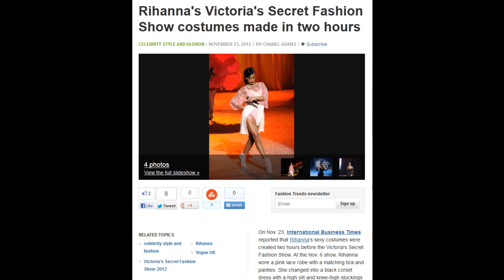Rihanna's Victoria's Secret Fashion Show costumes made in two hours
On Nov. 23, International Business Times reported that Rihanna's sexy costumes were created two hours before the Victoria's Secret Fashion Show. At the Nov. 6 show, Rihanna wore a pink lace robe with a matching bra and panties. She changed into a black corset dress with a high slit and knee-high stockings for her last performance.

Adam Selman, fashion designer for Vogue UK, created both of Rihanna's costumes for the Victoria's Secret Fashion Show. He explained how he created the costumes in just two hours:
View slideshow: "Victoria's Secret 2012 Fashion Show Runway - Show"

    "I'd been working on something for a while, but it didn't look right when she tried it on two-and-a-half hours before the show," Selman said. "So I ran, literally ran, back to my office from the venue. I had my assistants on the phone telling them to run out and buy fabric -- it was a bit of a challenge, but we did it."

    "I got to her minutes before everything kicked off, she whipped it on and threw a jumper round her waist and stepped out. She has the confidence to do that -- she killed it."

Rihanna performed the song "Fresh Off the Runway" and "Diamonds," both of which are off her seventh studio album, "Unapologetic." It was her first debut performance for both songs.

The Barbadian pop star is known for her sexy and funky style. Her recent stylist described her look for the 777 World Tour as "fearless."

Selman also complimented Rihanna's looks at the fashion show:

    "The atmosphere was amazing -- everyone was so excited that she was there," Selman said. "She just looked incredible."

The Victoria's Secret Fashion Show is set to premiere on CBS on Dec. 4. It will air at 10 p.m. on channel 4 in Boston, Massachusetts.